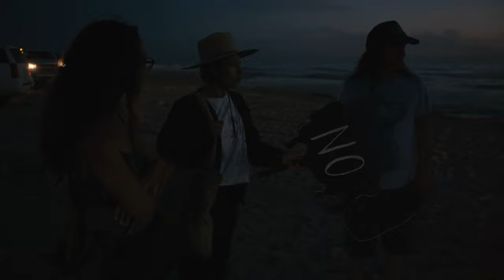Huntington Beach Oil Spill Footage from 10/3/2021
A friend and I went to see the environmental impact from the Huntington Beach oil spill. This is footage from the early days as the oil was just beginning to wash up on shore.  Sand berms were already constructed but were quickly eroded away by the rising tide.

According to news outlets, 100,000 gallons have been spilled into the ocean. The rest of it should begin to wash ashore in the coming days and weeks...

Free to use - listed in creative commons.